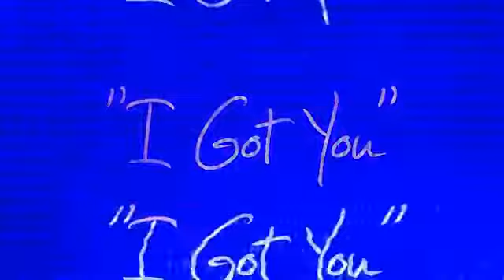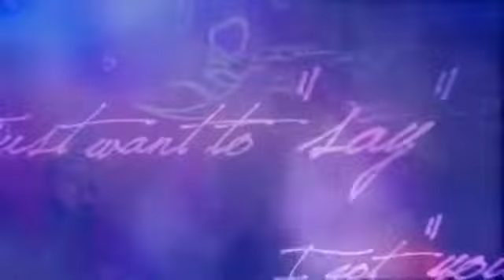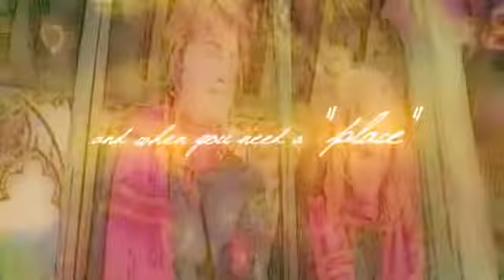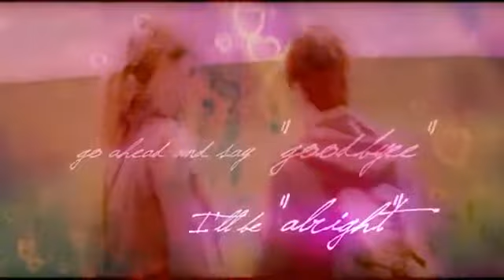I GOT YOU || Harry + Hermione {{ReUpload}}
WATCH IN 720 HD! FOR BEST VIEWING EXPERIENCE!

Happy Early Merry Christmas Heather!
This is for you hun I know how much you love these two as a couple
I honesty just see them as friends and that's it so it can be a friendship or relationship video to me they will always just be friends though XD It isn't perfect but i did my best so this is also a late birthday present for you as well enjoy ^_^

This Video was totally inspired by bfishstix's Lizzie + Gordo Video to the same song you can find that vieo here

Plot:
Harry and Hermione Have always been in love with each others from the beginning so this is just showing Hermione she misses Harry when he has to go and when he doesn't come around she cries. It can be seen as a Love video but too me its just true  all the way. This video got a little to personal to me though because i miss my love  i truly do just want too see him i do what's a girl too do i know he hates me i hate me too right now to
dont know if he love me at all but hey if he does then im sorry didn't know you had those feelings for me loved him for his personality tired of hiding my love for the guy i really an damn i feel guilty for it now.. to be honest didnt think any guy look at me that way damn ive been foolish havent i for this shit could have been honest scared of rejection sad truth

ANOTHER REQUESTED UPLOAD
THIS TIME BY BLACKWIDOWSLOVER IF YOU WANT TOO SEE ME UPLOAD ANY OF MY OLD CONTENT I WILL UPLOAD THEM TO THIS ACCOUNT

I do like this video a lot i think i really love the typography i did here and the Harmony definfitation was like the icing on the cake wasn't it
it still get reminded of my love/friend ever time I watch it XD XD XD
which cheers me up a bit but reality sinks in when i realize he is so far way
but yeah anyways enjoy

yeah the only reason i ship draco hermione is cause they are so damn distance barely know each other at all thats the way with my love life damn just speaking my truth
but yeah love the guy i really do i cant hide this shit no more  dont know if his personality changed damn i love someone for being them you know first yeah someone is fly as a whistle yeah but damn they could be rotten on the inside probably all the bad shit ive done havent called the man in years for a reason i was literally ashamed i was just owning up i cant be ashamed anymore thats not right do what my mom and sister said " cant help whom you fall in love with"
damn i tried to stay away cause didnt want too cause him problems in his love life damn loved the man with all my heart and soul if i even have one damn  probably caused him problems staying away from him damn...didnt think he like me the same way every damn im ugly inside and out we probably love one another since we met damn now we stayed apart and our hearts broken damn he hasnt tried too call me either though he hasnt dont blame him i dont yeah whatever man it is what it is..cry for him some nights i do i really just want him with me but dont think it will ever happen you know